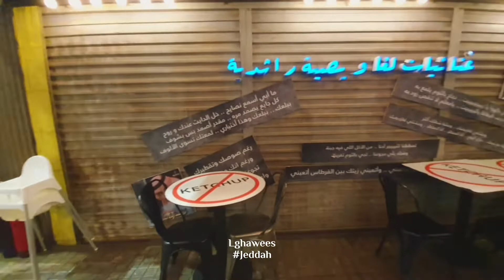Lghawees | Jeddah | Welcome Saudi